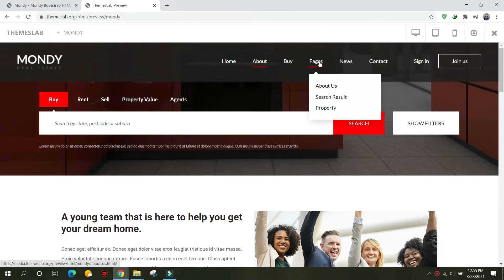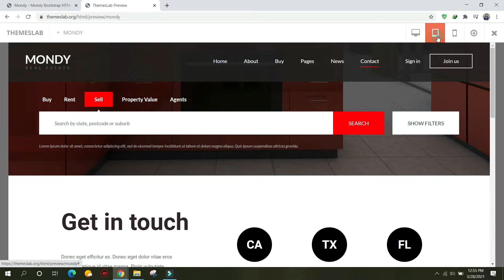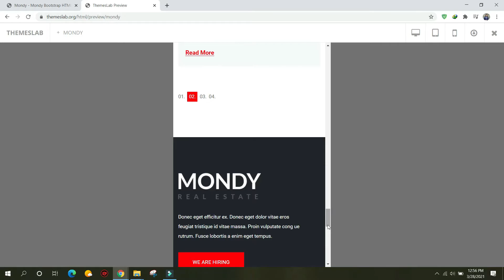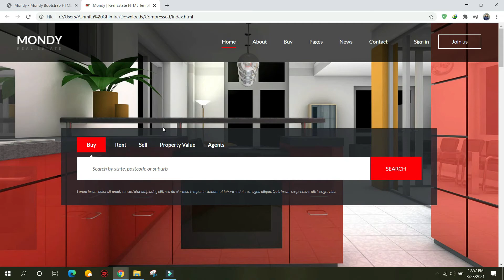Monday: Free Bootstrap 4 HTML5 Agency Website Template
Description:
Monday is a free agency HTML5 template created using Bootstrap. Different features have been used in the template including statistics, contact form, Google Maps, special pages and hover effects. It uses JQuery JavaScript library and is based on bootstrap4 library. The template is 100% mobile-ready, compatible with browsers and retina-friendly.